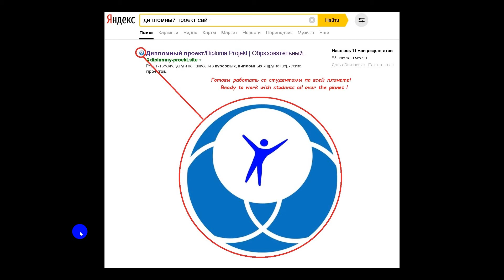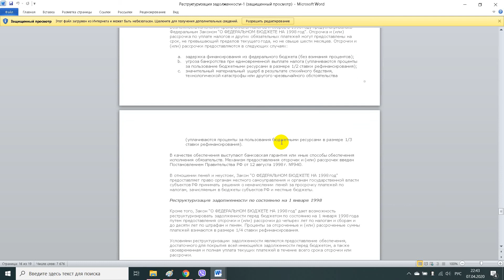Реструктуризация задолженности 1